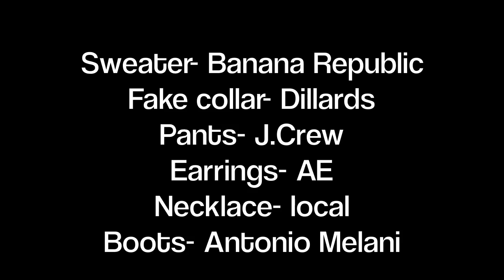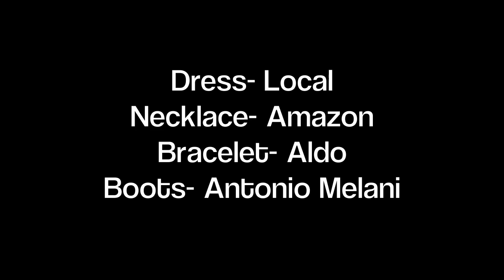Styling riding boots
Hello :)